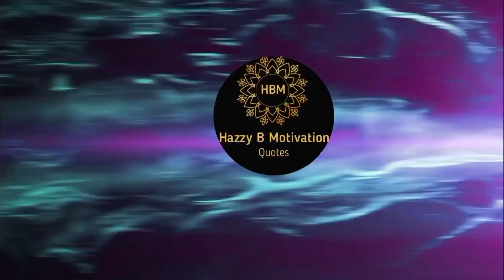कल करे सो आज कर||"वर्तमान की तरह कोई समय नहीं: अवसरों को अपनाना और सपनों को हासिल करनाmotivational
Embracing opportunities
Achieving dreams
Seizing the present
Personal growth
Success mindset
Taking action now
Overcoming fear
Pursuing passions
Self-empowerment
Living in the moment
Creating a brighter future
Mindset shifts
Goal setting
Self-development
Inspiring stories
Calculated risks
Hindi story
Hindi storytelling
Hindi folk tale
Inspirational story in Hindi
Hindi moral values
Hindi kids story

हिन्दी कहानी बच्चों के लिए
हिंदी कहानी प्रेरणादायक
हिन्दी कहानी 2023
हिन्दी कहानी लेखन
हिन्दीकहानी का विकास
हिंदी कहानी की डायरी
हिन्दी कहानी बच्चों के लिए 2020
हिंदी कहानी या
हिन्दी मोरल स्टोरी
हिंदी मोरल कहानियां
हिंदी मोरल कहानी
हिंदी मोरल कार्टून
हिंदी मोरल स्टोरी फॉर किड्स
हिंदी मोरल स्टोरी कहानियां
हिंदी मोरल स्टोरी कार्टून
हिंदी मोरल स्टोरी कहानी
हिंदी मोरल स्टोरी हिन्दी मोरल स्टोरी

विवरण:

 इस प्रेरक वीडियो में, हम इस अवधारणा में तल्लीन हैं कि "वर्तमान की तरह कोई समय नहीं है" जब अवसरों को गले लगाने और अपने सपनों को प्राप्त करने की बात आती है।  जीवन अनगिनत संभावनाओं से भरा हुआ है जो जब्त होने की प्रतीक्षा कर रहा है, और यह वीडियो अभी कार्रवाई करने और हमारी गहरी आकांक्षाओं को आगे बढ़ाने के लिए एक प्रेरक अनुस्मारक के रूप में कार्य करता है।

 व्यावहारिक उपाख्यानों, शक्तिशाली उदाहरणों और व्यावहारिक सुझावों के माध्यम से, हम वर्तमान क्षण को अपनाने के परिवर्तनकारी प्रभावों का पता लगाते हैं।  आपको पता चल जाएगा कि वर्तमान की शक्ति का उपयोग कैसे आपको सफलता, पूर्णता और व्यक्तिगत विकास की ओर ले जा सकता है।

 आत्म-खोज और सशक्तिकरण की यात्रा पर हमसे जुड़ें क्योंकि हम वर्तमान को पूरी तरह से अपनाने के लिए आवश्यक मानसिकता में बदलाव का पता लगाते हैं।  हम टालमटोल पर काबू पाने, आत्म-संदेह से मुक्त होने और अपनी इच्छा के अनुसार जीवन बनाने के लिए एक सक्रिय दृष्टिकोण विकसित करने में तल्लीन हैं।

 आकर्षक कहानी कहने और विशेषज्ञ सलाह के माध्यम से, यह वीडियो आपको उन बहानों, डर और झिझक को दूर करने के लिए प्रोत्साहित करता है जो आपको वापस पकड़ते हैं।  अवसरों के पैदा होते ही उनका लाभ उठाना सीखें, साहसिक निर्णय लें, और अपने जुनून और सपनों के अनुरूप परिकलित जोखिम उठाएं।

 चाहे आप एक नया करियर शुरू करना चाहते हैं, एक साहसिक कार्य शुरू करना चाहते हैं, या एक लंबे समय से रुके हुए जुनून का पीछा करना चाहते हैं, यह वीडियो आपको बाधाओं को दूर करने और अपने सपनों को वास्तविकता में बदलने के लिए आवश्यक उपकरणों से प्रेरित और सुसज्जित करेगा।  वर्तमान की शक्ति को गले लगाओ, अपनी वास्तविक क्षमता को अनलॉक करो, और उद्देश्य और पूर्ति से भरे भविष्य का निर्माण करो।

 कल का इंतज़ार मत करो;  उन अवसरों को अपनाना शुरू करें जो आज आपका इंतजार कर रहे हैं।  इस वीडियो को देखें और अपने सपनों को हासिल करने की दिशा में निर्णायक कार्रवाई करने के लिए इसे अपने भीतर की चिंगारी को जलाने दें।  याद रखें, "वर्तमान की तरह कोई समय नहीं है।"